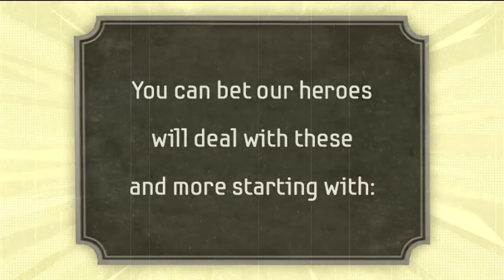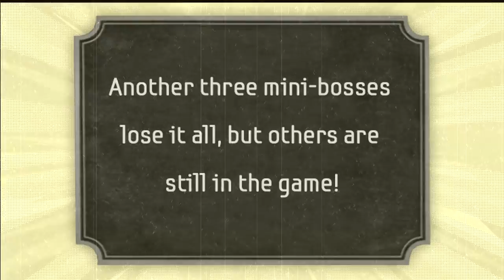"All Bets Are Off!" Part II - Cuphead #23 (Co-op)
More mini-bosses stand in our way! Let's take our chances and put on a show that'll knock 'em over!

Appreciate you checking out this video! Much love and peace to you all. Till next time Koopa Troop, GG.

Show Enob some love!